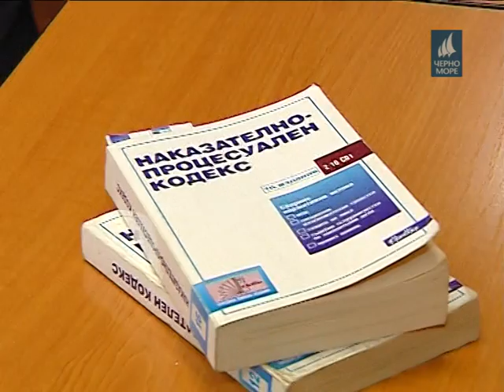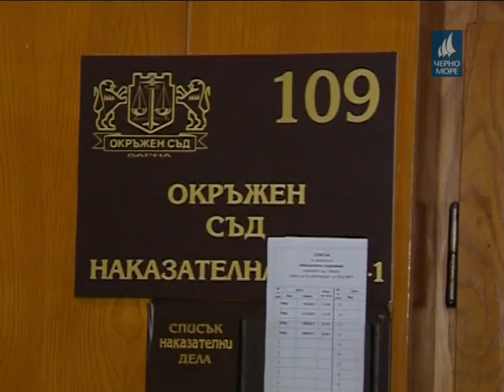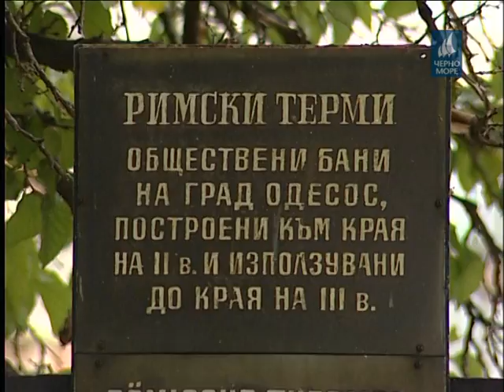ТВ Черно море - Централна информационна емисия новини 12.04.2017 г